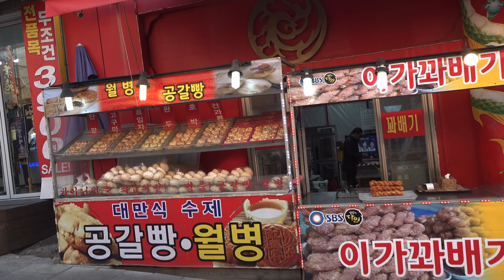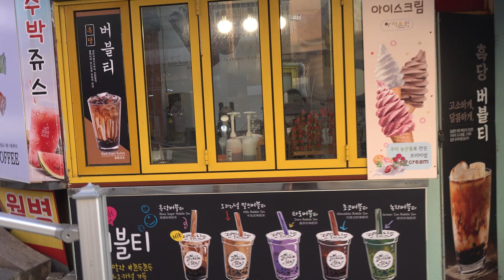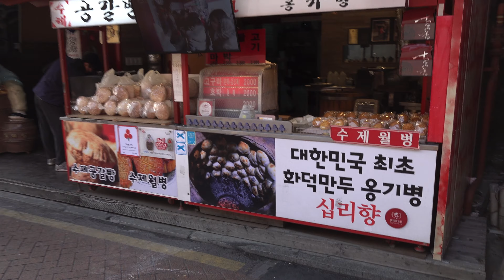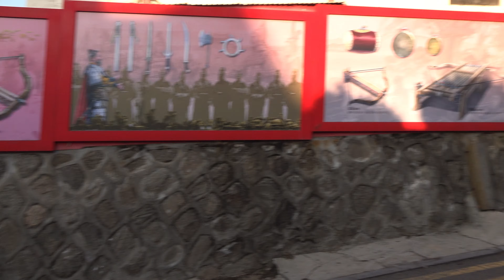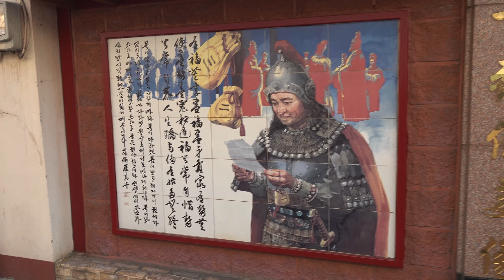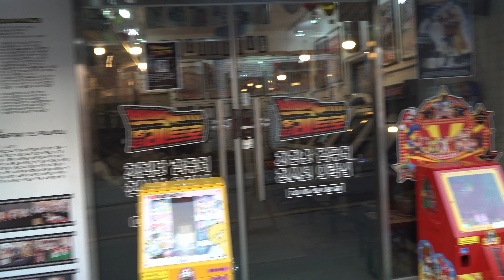[4K]Walking video at China town in incheon korea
Introduce interesting places in Korea
Filmed in 4k with Sony Ax700 and Rode videomicro